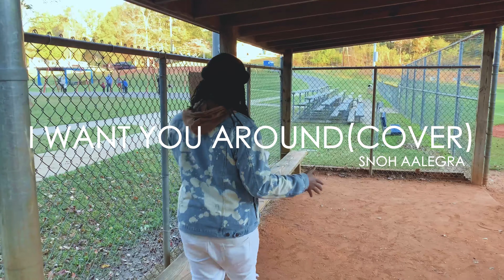BillionaireRob - Want You Around Snoh Allegra Cover